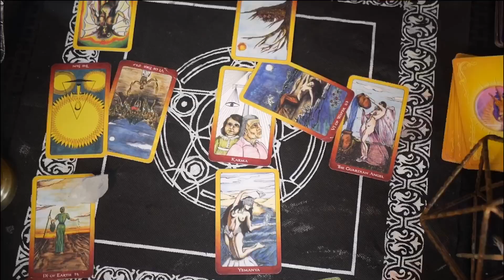A True Prodigy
Hello My Alchemist !